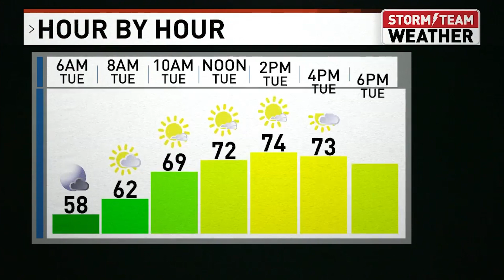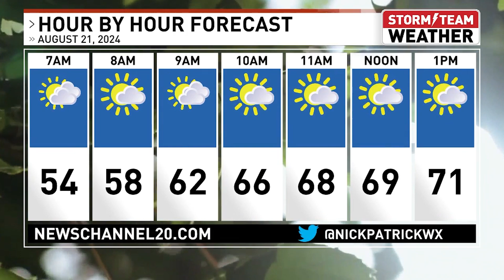WICS Weather: Nick Patrick Has What You Need To Know About The Weather For Your Day Today